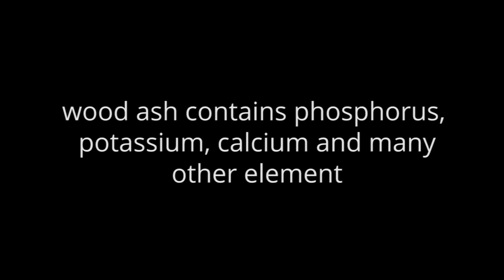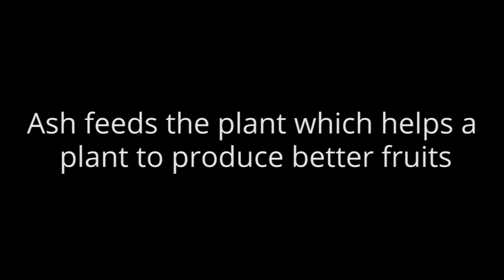Ash Benefits - Nature - 11 - organic farming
How wood ash helps to grow your garden organically. it is also a natural  pesticide.